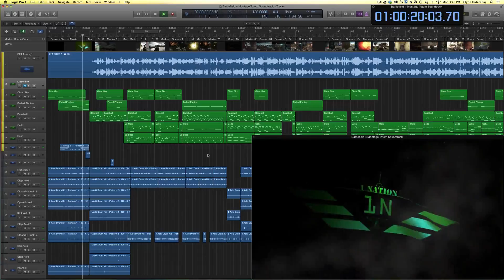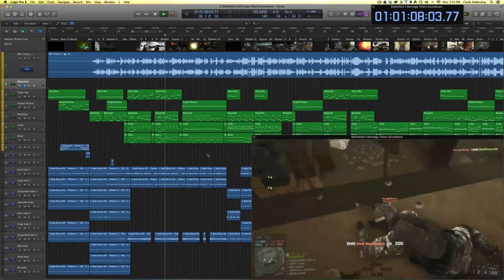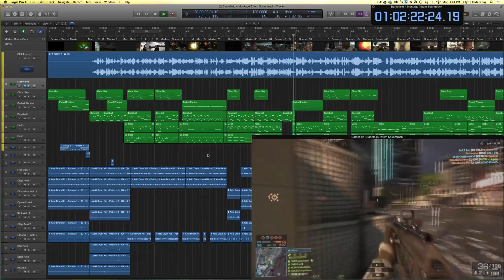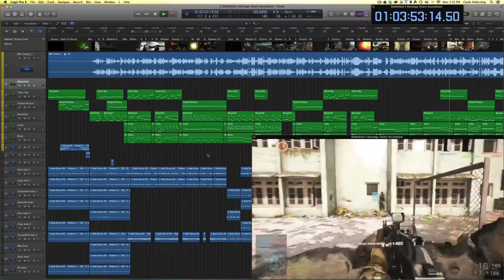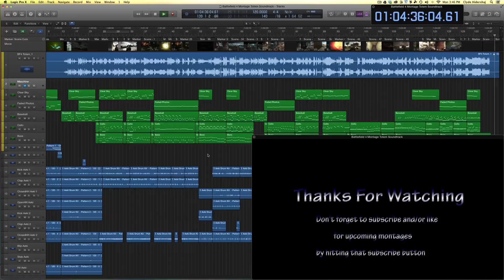Custom Soundtrack for a Battlefield 4 Montage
Custom soundtrack composition & edit of a Battlefield 4 Montage - Totem. You can watch the full screen montage